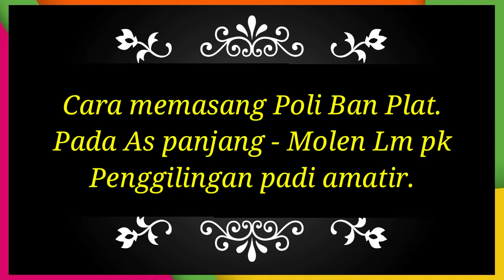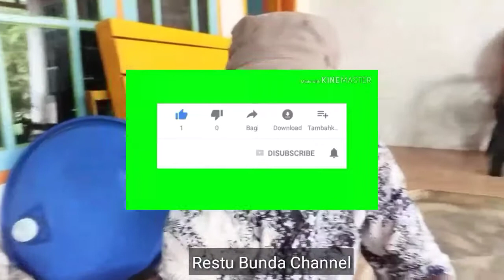CARA PASANG POLI BAN STRIP molen LM PK || Penggilingan padi amatir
= Tutorial perbaikan molen Lm Pk